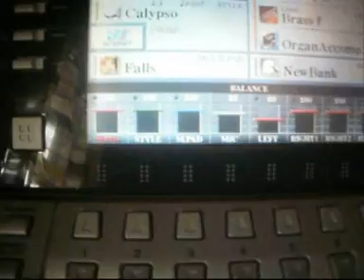Mr.president "coco-jambo" TUTORIAL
By request I made this basic tutorial